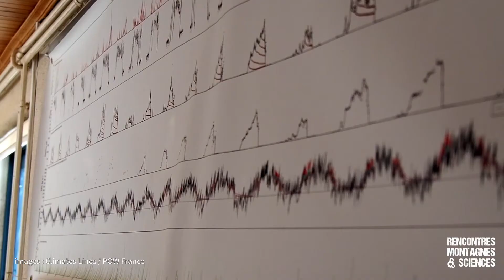Interview de Bruno Cédat et Marie Dumont, pour le film "Sommets du Monde"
Rencontres Montagnes et Sciences - Ed 6 - 8 novembre 2019
Palais des Sports de Grenoble
co-organisé avec :
CNRS, Université Grenoble Alpes, Ville de Grenoble,

Avec le soutien notamment de : Metropole de Grenoble Alpes,
Fondation Petzl, fondation Suez, Géolithe ...